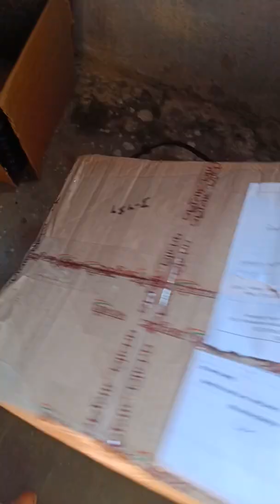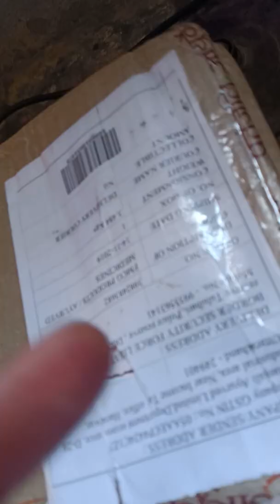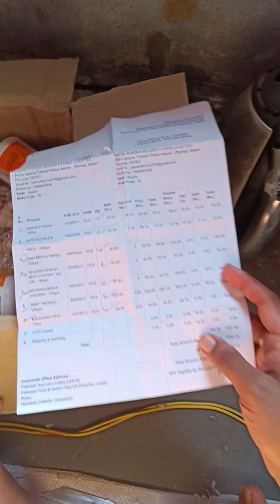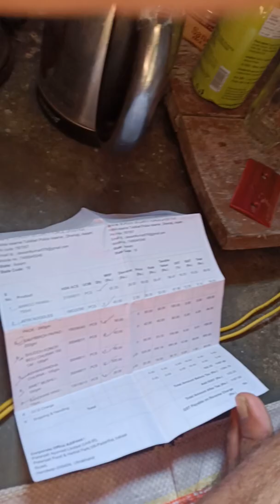Unboxing patanjali haridwar order medicine